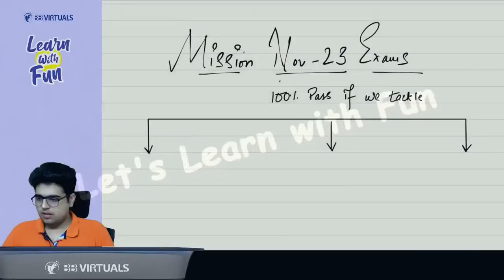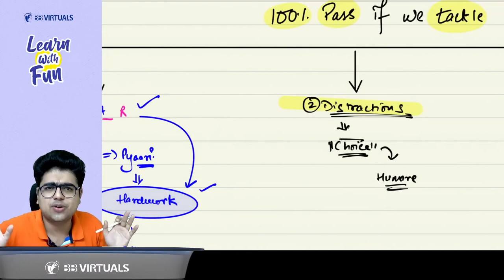LAST 2 months | CA Final/Inter Nov23 Exams | CA Shubham Keswani